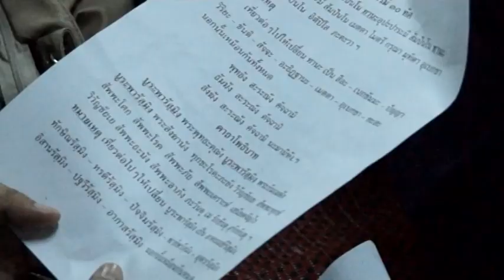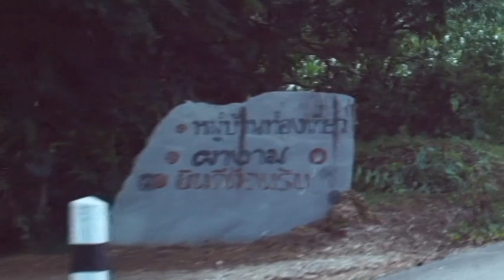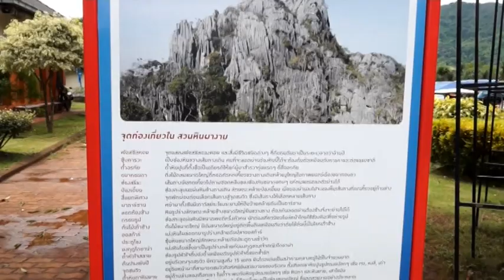กองทัพธรรม พระธาตุศรีสองรัก 3/5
กองทัพธรรม ธรรมยาตรา ทัศนศึกษา ท่องเที่ยว ทำบุญ พระธาตุศรีสองรัก
ในเทศกาลวันแ่ม่แห่งชาิติ 2556